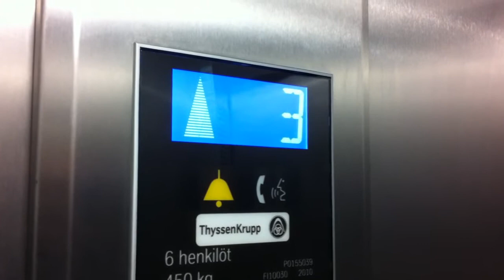Our elevator has got chimes!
Retake of the ThyssenKrupp elevator in our house. It has got chimes.